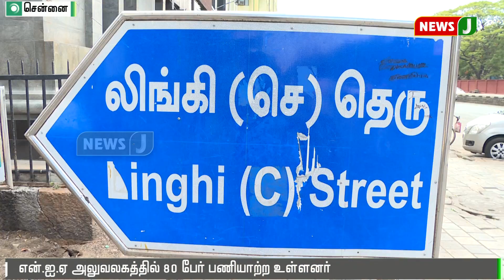சென்னையில் அமைக்கப்பட உள்ள NIAஅலுவலகம்